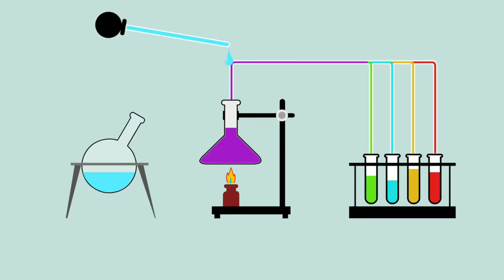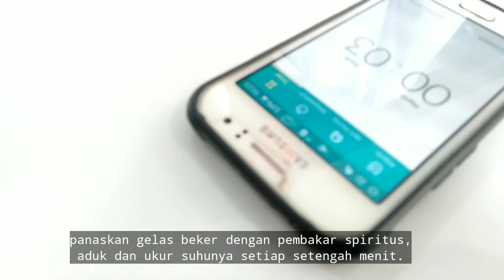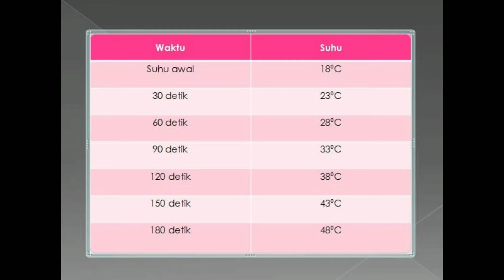Kalor Pada Perubahan Wujud Benda || Praktikum IPA 1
video praktikum IPA 1